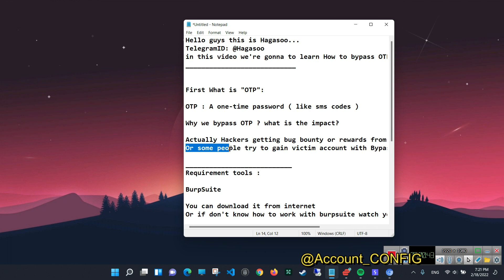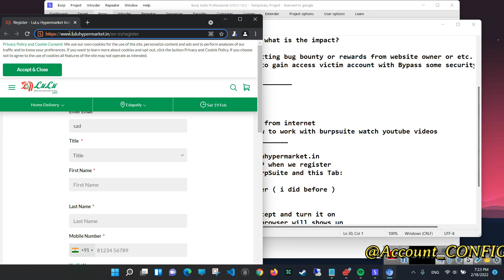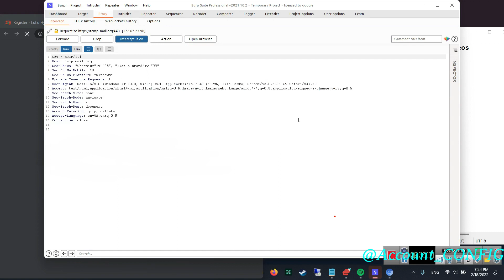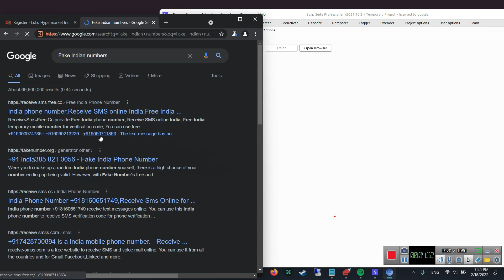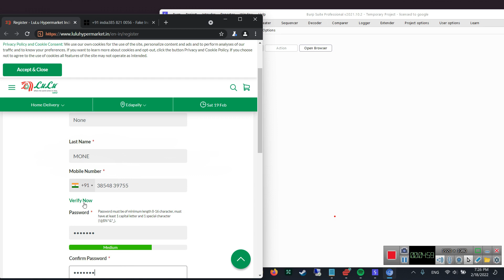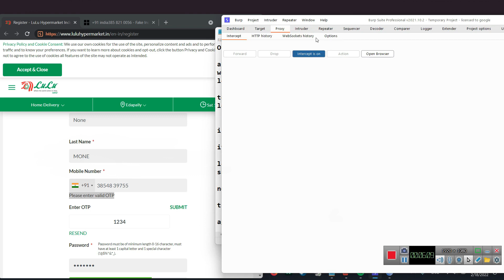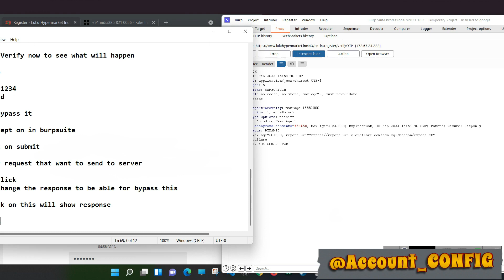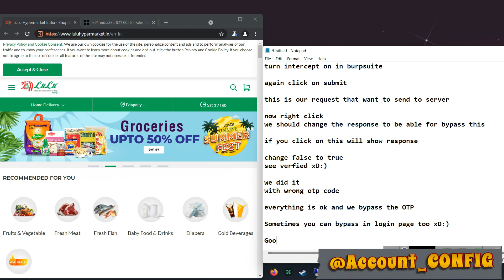OTP Bypass in vulnerable websites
⁉️What is OTP...Why we bypass...How to Bypass...i answer these questions just watch and enjoy
Goodluck❤️
if you have any question ask✅